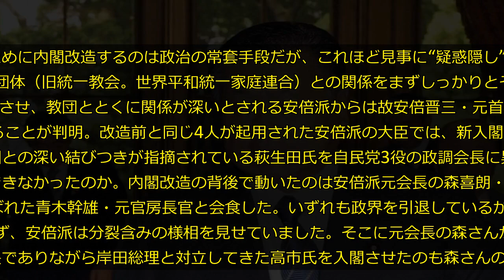岸田内閣改造の陰で動いた森喜朗元首相 安倍派の分裂防ぎ、人事を差配